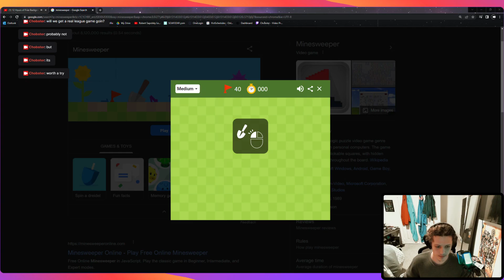SO MANY LEAVERS